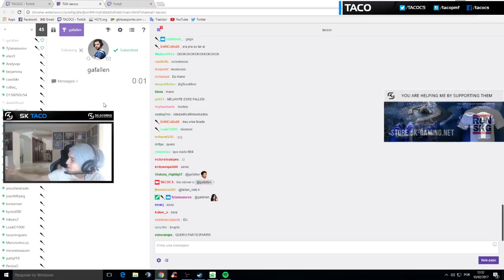Fallen победил в розыгрыше своего тиммейта, TACO | 322